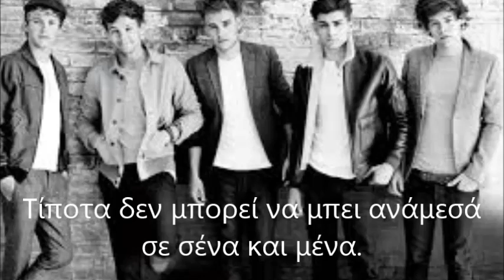One Direction - You and I Greek Lyrics